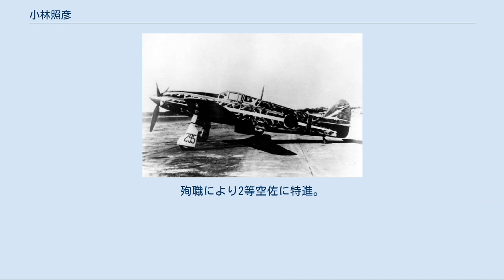小林照彦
小林 照彦（こばやし てるひこ、1920年（大正9年）11月17日 - 1957年（昭和32年）6月4日）は、日本の陸軍軍人、航空自衛官。
陸士53期。
最終階級は帝国陸軍では陸軍少佐、空自では2等空佐。
 1945年2月、飛行第244戦隊本部小隊・小林戦隊長機たる三式戦「飛燕」一型丙（キ61-I丙）。
 垂直尾翼に描かれたものが部隊マーク（個性豊かなマーク・塗装・迷彩を施すことが認められていた陸軍航空部隊の中でも、特に第244戦隊は派手なことで知られる） 1945年5月、飛行第244戦隊本部小隊・小林戦隊長機たる三式戦「飛燕」一型丁（キ61-I丁）と写る小林（最右）および、同戦隊の空中勤務者と地上勤務者達。
操縦席側面の14個のB-29のシルエットは撃墜マーク 1920年（大正9年）11月17日、東京府に生まれる。
国士舘中学校を経て、1940年（昭和15年） 陸軍士官学校53期を卒業したのち砲兵科から航空兵科へ転科し、空中勤務者（分科は「軽爆撃機」）となる。
 飛行第45戦隊、飛行第66戦隊を経て、1943年（昭和18年）11月に飛行分科を「戦闘機」に転じ、明野陸軍飛行学校亀山分校で戦闘機学生教育を受ける。
戦闘機学生教育終了後、明野陸軍飛行学校、佐野陸軍飛行場、林陸軍飛行場で教官任務に就く。
1944年（昭和19年）11月末、帝国陸軍史上最年少（満24歳、階級は陸軍大尉）の飛行戦隊長として東京都下調布の飛行第244戦隊に着任。
当初は三式戦闘機「飛燕」、1945年（昭和20年）5月以降は五式戦闘機に搭乗して、終戦まで日本本土の防空任務にあたった。
 帝国陸軍航空部隊の飛行戦隊は、地上部隊の連隊に相当するが、その長である戦隊長は、階級や年齢に関わらずに、自ら第一線機に搭乗して陣頭指揮を執った。
なお、飛行戦隊の上級部隊であり、他兵科の旅団に相当する飛行団の長である飛行団長も、自ら第一線機に搭乗して麾下の飛行戦隊を空中指揮した例が珍しくない。
1944年（昭和19年）8月20日、北九州に来襲したB-29 編隊を迎撃し、B-29 1機を撃墜した第16飛行団長の新藤常右衛門中佐（当時41歳）の例があり、渡辺洋二は「〔新藤中佐は〕おそらくB-29撃墜者の最長老であろう」と評している。
 飛行第244戦隊長となった小林も、戦隊長標識を施した三式戦「飛燕」や五式戦を駆って本土防空戦の陣頭に立ったが、1945年（昭和20年）4月12日に乗機を撃墜されて山梨県大月市付近に落下傘降下した際には、救助してくれた村人に、小林が「自分は調布の戦隊長です」と言っても、村人は「そんな若い部隊長さんなんて嘘でしょ」と全く信じてくれなかったという。
 1945年（昭和20年）1月27日、B-29 1機を体当たりで撃墜し、落下傘降下して再び生還。
小林は軽傷（擦過傷、打撲傷）を負ったのみであった。
 4月12日にB-29の編隊に単機突入し、護衛のグラマンF6Fの射撃で被弾し、操縦不能となるも、落下傘降下してみたび生還。
この際、右脚に機関砲弾破片の盲管創を受ける（小林の日記の記載による）。
 5月15日に、第1総軍司令官杉山元元帥陸軍大将から、飛行第244戦隊に部隊感状が授与された。
それに先立ち、小林は第1総軍に呼ばれて「こんど感状を授与したいと思うが、君への個人感状にしようか、それとも部隊感状にしようか」と聞かれた。
小林は「当然部隊感状にして頂きたい」と即答した。
小林はこの時に陸軍少佐に進級し、表彰状、ならびに陸軍武功徽章（乙）が授与された。
 帝国陸軍での最終階級は陸軍少佐。
敵機撃墜数は12機（うち、1機は体当たり撃墜したB-29）。
 敗戦後、1945年11月1日に復員して東京の自宅に戻る。
いくつかの職を転々とするも、1946年（昭和21年）8月に、陸軍で懇意だったある元陸軍技術中佐が経営陣に加わっている佐賀板紙株式会社に入社して生活の安定を得る。
勤務と並行して、1946年（昭和21年）4月に明治大学法学部（二部）に入学し、1950年（昭和25年）に卒業。
 サラリーマンとしての勤務を続けながら、「日本空軍設立」の運動に取り組む。
 小林は佐賀板紙株式会社で実績を挙げ、将来を嘱望されていたが、1954年（昭和29年）7月に航空自衛隊が創設されると同社を退職して9月4日付でこれに入隊...